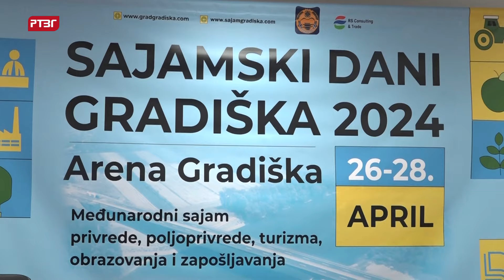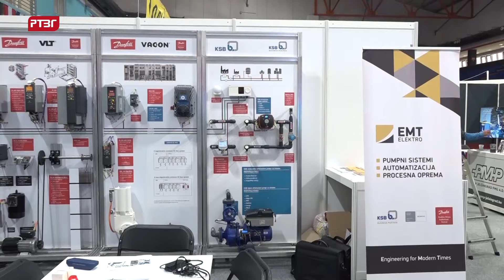Na konferenciji za novinare u Gradišci najavljeni „Sajamski dani – Gradiška 2024“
U sportskoj dvorani "Arena" Gradiška u ponedjeljak, 22. aprila,
organizovana je konferencija za novinare povodom predstojećeg 2.
Međunarodnog sajma privrede, poljoprivrede, turizma, obrazovanja i
zapošljavanja “Sajamski dani - Gradiška 2024”.
O značaju ove sajamske manifestacije govorili su ministar privrede i
preduzetništva Vojin Mitrović, gradonačelnik Gradiške Zoran Adžić,
predstavnik firme "Consulting & Trade" Banja Luka i vlasnik preduzeća
"Tikt manufaktura" Gradiška i potpredsjednik Privrednog savjeta grada
Krešimir Bodrožić. Sajam će biti održan u gradiškoj Areni, od 26.04.
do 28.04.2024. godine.